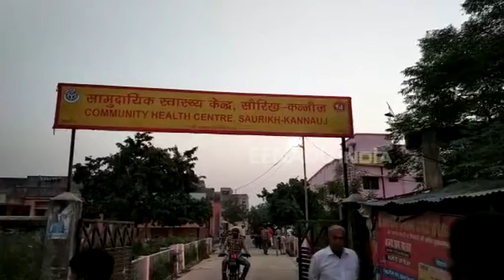कन्नौज : आवारा जानवर बने मौत का पर्याय, ताबड़तोड़ तीन मौतें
कन्नौज : जिले में आवारा जानवर मौत का पर्याय बन गए हैं. इन आवारा जानवरों की वजह से तीन लोगों की जान जा चुकी है. एक महीने के अंदर आवारा जानवरों के हमले में हुई तीन मौतो से जिला प्रशासन की कार्यशैली पर भी सवाल खड़े हो रहे हैं.